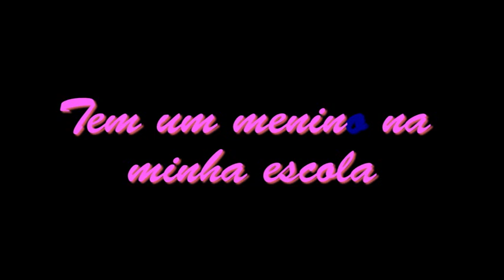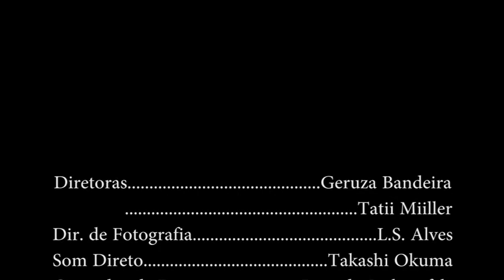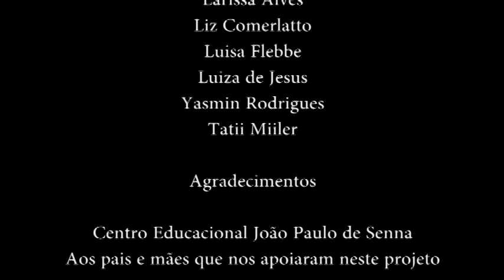Tem um menino na minha escola!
O Curta "Tem um menino na minha escola!" produzido em 2015 com os alunos da Escola de Teatro dos Bruxos da Corte.